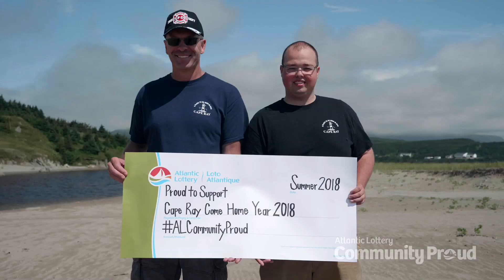Cape Ray Come Home Year 2018